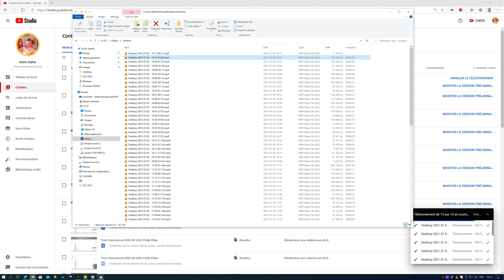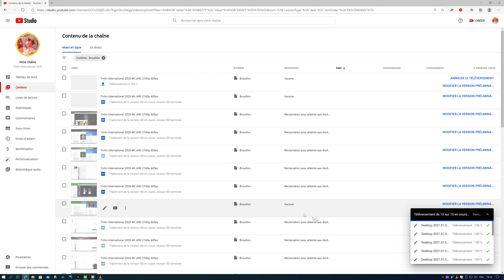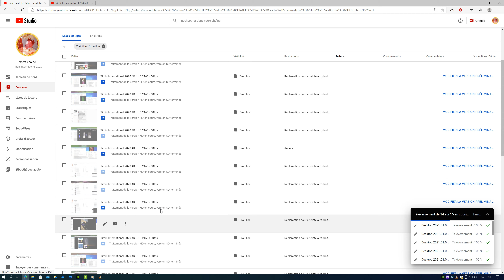Tintin International 2020 UHD WoW.Marty Ajouter un titre CONCOURS DE Sous-Titres.